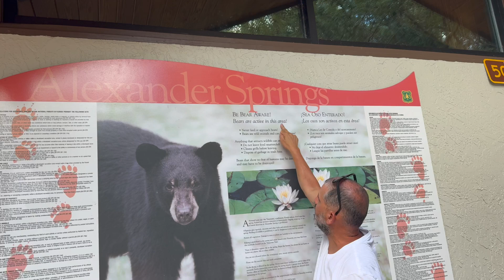UM DIA INTEIRO NAS PISCINAS NATURAIS DA FLÓRIDA | Alexander Springs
Ola seja bem vindo ao nosso canal 🤗 Charlotte e Hailee sao irmãs nascidas nos EUA e de pais brasileiros. Aqui compartilhamos muita diversão, brincadeiras e nossos passeios em família.